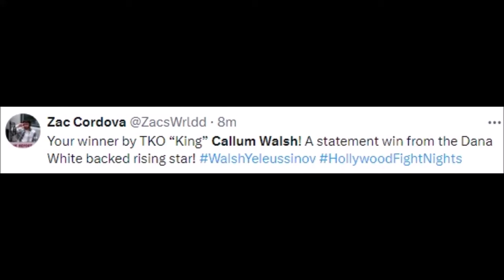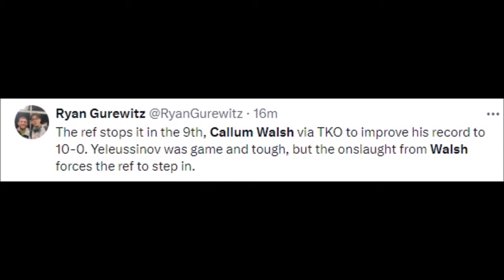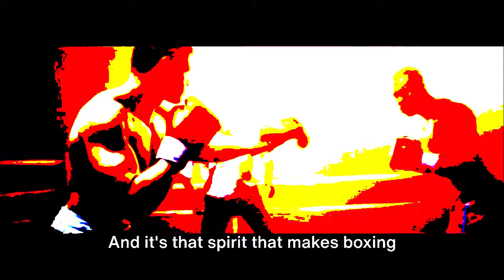FIGHTERS REACT TO CALLUM WALSH STOPPING DAUREN YELEUSSINOV | WALSH VS YELEUSSINOV REACTIONS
MMA Gear

Boxing Gloves

Mouth Guard